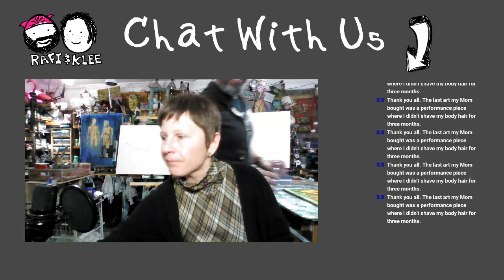Artists Ask Us Anything! Live Stream Q&A - June 2020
Info